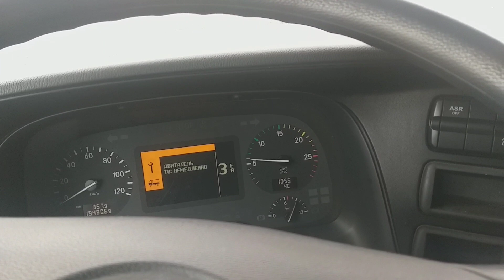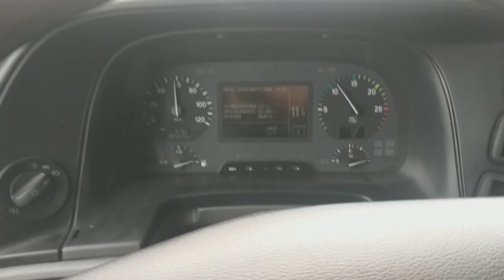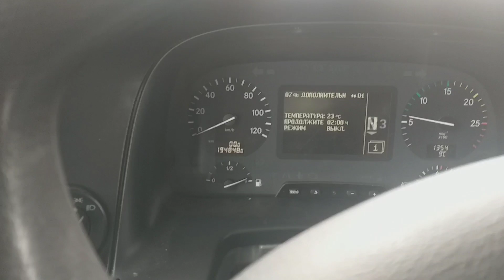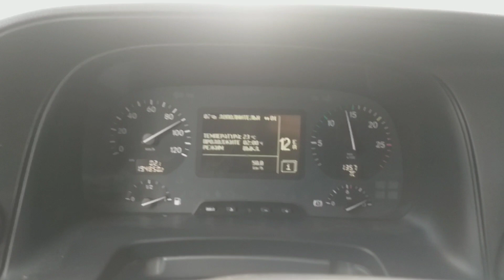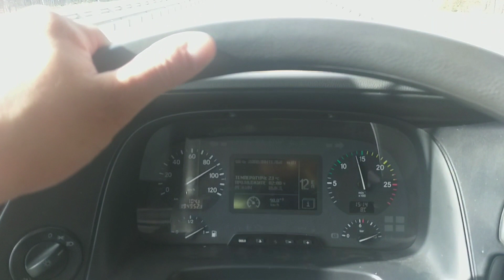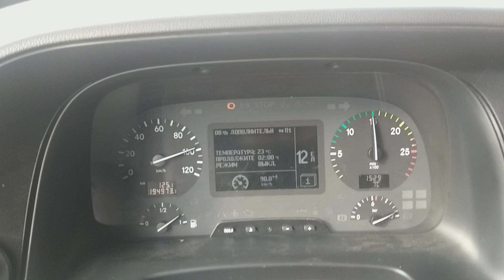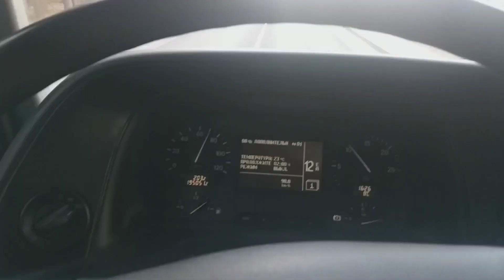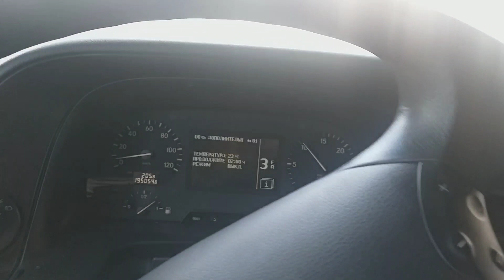$108 - В Карелию на Актросе. Часть 1: Первый раз на грузовой с коробкой автомат...